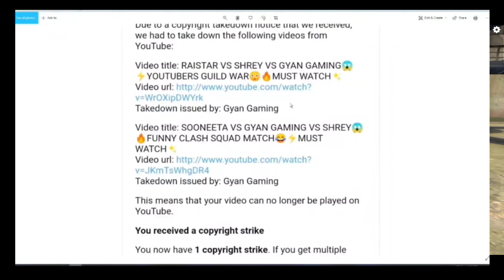Shrey YT Exposed By Gyan Gaming